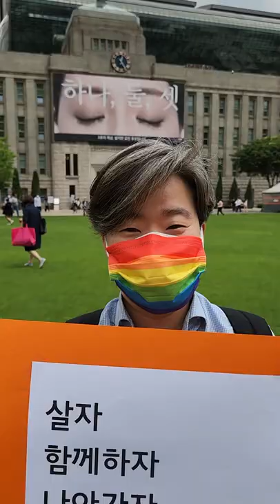공감, 서울퀴어퍼레이드와 함께합니다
서울퀴어문화축제 서울광장 사용관련 문제제기를 위한 1인 시위를 위해 오늘 공감 구성원과 자원활동가가 서울광장에 모였습니다!